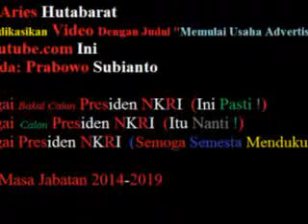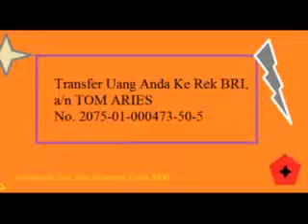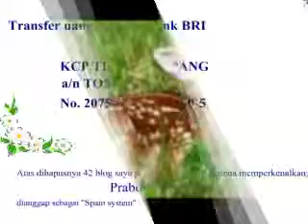didia rokapi at pluit encode jendela usaha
Продажа haruting.com или взять на себя

Начал с 1 мая 2013 года по 31 декабря 2014
haruting.com изменить слоган на "Striving Together Individuals Not By Agency"
будет "чужой поддержки" для одной из сторон, и один из
Кандидатом на пост Президента Республики Индонезия за период 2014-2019 гг.

Мы решили стать "Allien support" партии Gerindra (Великое переселение Индонезия)
и "Allien support" на период 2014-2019 Прабово.

Наше огромное желание быть в соответствии с Родиной идеалы в начале боя.
Но, не устраняя бывшего президента, и ожидает, что будущее может стать haruting.com СМИ
бороться за эгоистичными и идеалистических групп, которые существуют в этом мире.

Что касается youtube.com учетную запись с именем "songfater" начал вводить индонезийской кандидатов в президенты по всему миру
В начале января, ровно 1 января 2013 года. Он загрузил или загрузить видео название "Prabowo Subianto Untuk Indonesia".
Наш творческий энтузиазм, удивление на 27 февраля 2013
где одна из команд, которые борются с haruting.com блог на blogger.com,
известный как "solfater", "fat-advertise", "senioyan"
получи подарок "спам указано" и потерять 42 блог на blogger.com,
facebook.com мире в то время он был известен как "Solfater Jakarta"

В эти трудные времена, мы открываем себя для людей, которые хотят бороться с нами
для того, чтобы взять на себя веб-haruting.com с konvensasi стоит более $ 10000

Борьба со сложной историей этого, что мы согласились продать haruting.com стоит более $ 10000
Сосредоточив внимание на веб-haruting.com. Позже мы увидим, haruting.com
будет содержать несколько статей и 3000 названий видео YouTube.

Мы надеемся, что состоится веб haruting.com те, кто "Striving Together Individuals Not By Agency".
Наконец, говорят, Салам и поздравительные Надеюсь Вселенной поддержки.